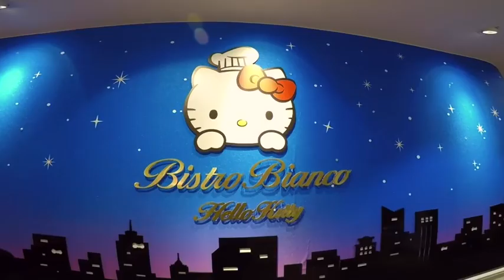Disneyland | Nanjing Road | The Bund - Shanghai, China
Our quick trip to Shanghai Disneyland, Nanjing Road and The Bund.